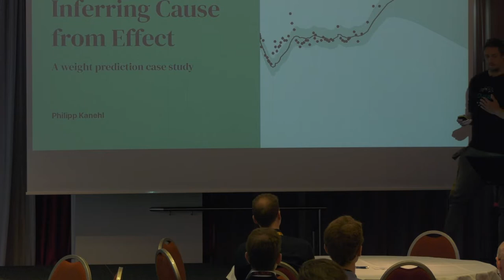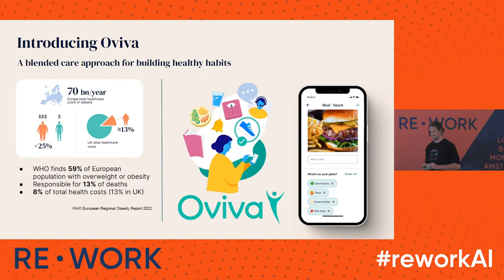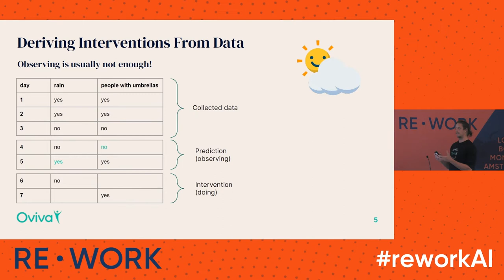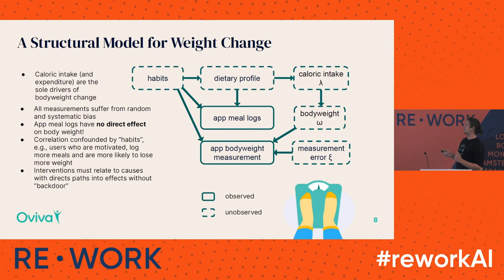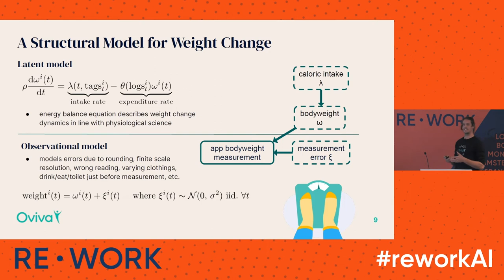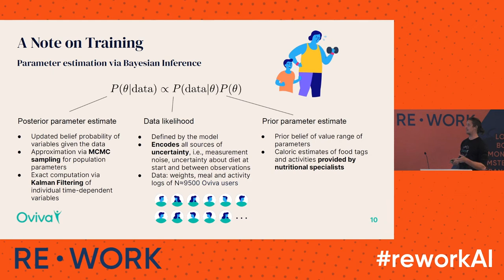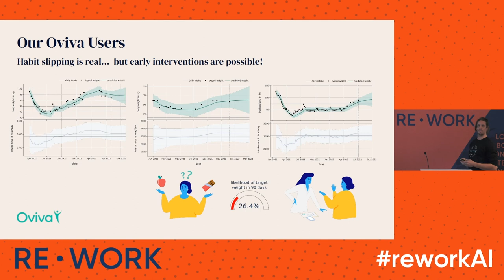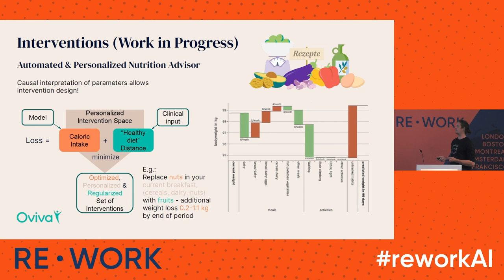Philipp Kanehl, Oviva - Infering Cause from Effect - A Weight Prediction Case Study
Recent years have substantiated the efficacy of blended care approaches in various medical fields. Particularly, people with obesity and diabetes can benefit from automated dietary interventions due to the availability of in-app bodyweight tracking and AI-supported meal monitoring. We propose a causal structural model of weight change dynamics inspired by physiological science. This fully interpretable model allows drawing causal links of meal composition and activities tracked by our users, to weight change. We show how the trained parameter space becomes a utile tool in generating predictions and designing interventions, helping patients reach their weight goals.